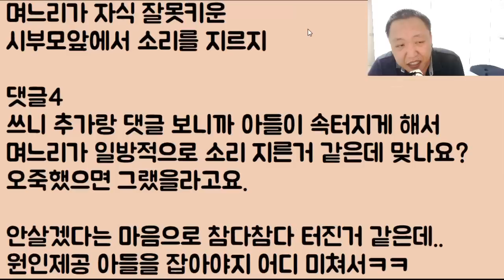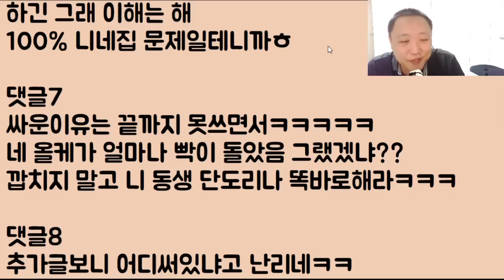[ㅋㅋㅋㅋ] 시부모가 보는 앞에서고래고래 소리를 지르는 며느리 비록 우리 아들이 거지 같은 건 맞지만 암만 그래도 지가 감히 이래도 됩니까??